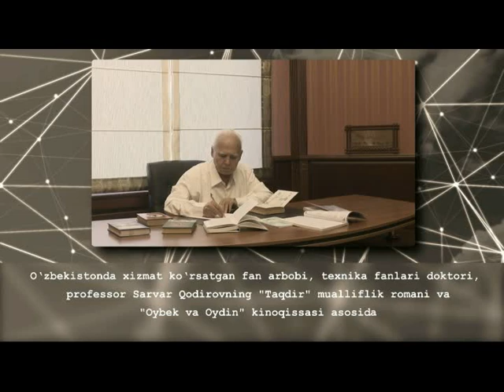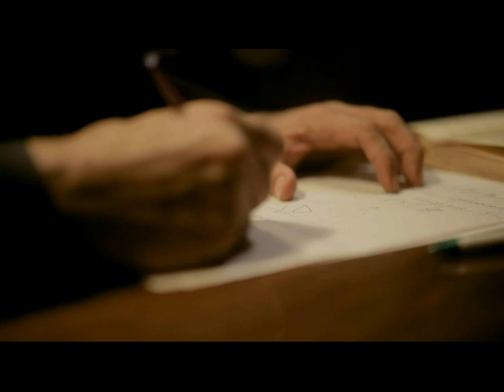Umrning o'n lahzasi 11 qism|Умрнинг ўн лаҳзаси 11 қисм